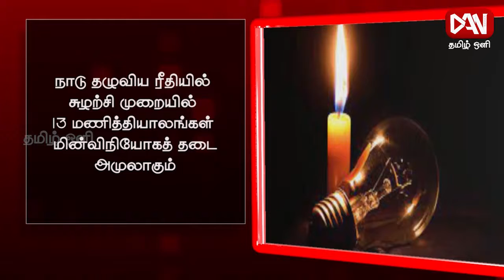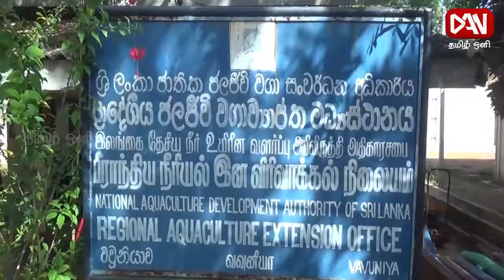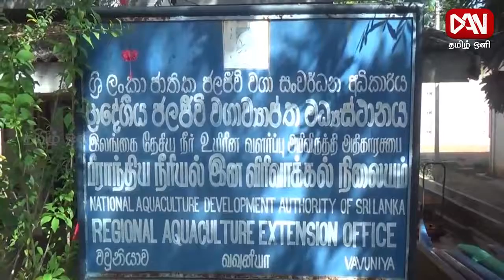டான் தமிழ் ஒளி காலை 08.30 பிரதான செய்திகள் | 31.03.2022